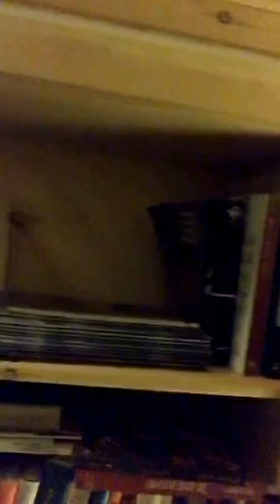2017 3 6 Evening, Moonrise - Beginnings & Openings.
2017 3 6
Evening, Moonrise - Beginnings & Openings.

file name:  QYJO6922